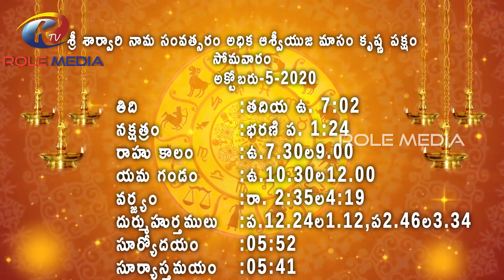Today Rasi Phalalu (05-10-2020) | రోజువారీ రాశిఫలాలు | Astrology in Telugu | Daily Horoscope I RM